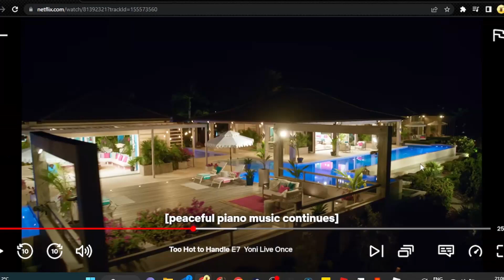Grinding fruits for 5 hours - [Blox fruits] scam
Did you see all them kilos lol but anyways hope y'all enjoyed and damn it felt weird to edit again. PEACE!